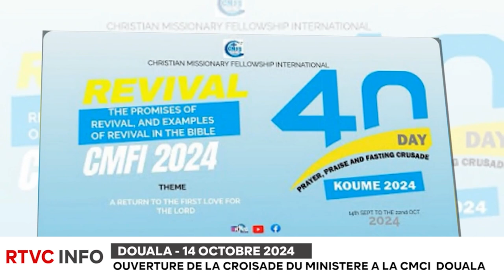RTVC INFO - OUVERTURE DES 40 JOURS DE CROISADE DU MINISTERE A LA CMCI DOUALA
Recevez l'actualité de la CMCI en Côte d'Ivoire, en Afrique de l'ouest et partout ailleurs dans RTVC INFO ! Nous vous ferons part des dernières nouvelles et des événements importants à travers les reportages, les grands formats, les analyses et décryptages . 🎙️🌍🎥La Communauté Missionnaire Chrétienne Internationale (CMCI) en Côte d'Ivoire présente :